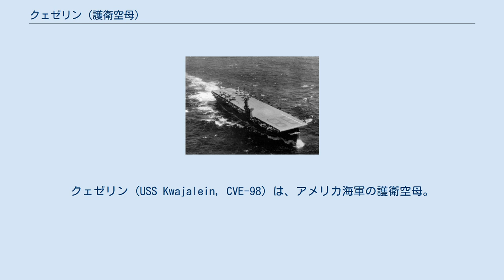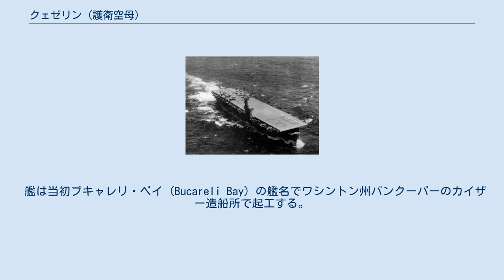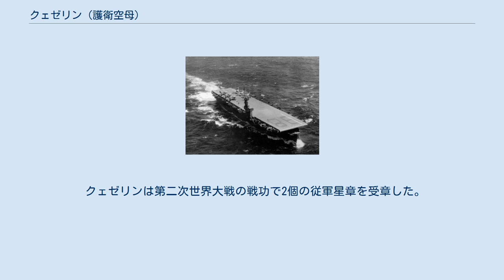クェゼリン (護衛空母)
クェゼリン (USS Kwajalein, CVE-98) は、アメリカ海軍の護衛空母。
艦名はクェゼリン環礁に因んで命名された。
 艦は当初ブキャレリ・ベイ (Bucareli Bay) の艦名でワシントン州バンクーバーのカイザー造船所で起工する。
1944年5月4日にルドルフ・L・ジョンソン夫人によって進水し、1944年6月7日に海軍に引き渡され、同日R・C・ウォーラック艦長の指揮下就役する。
 西海岸沿いに整調を行った後、クェゼリンは1944年7月19日にサンペドロを出航し、燃料、航空機、兵員を積んでエスピリトゥサント島へ向かう。
エスピリトゥサント島には8月3日に到着し、4日後にグアムへ航空機を輸送し、捕獲した日本軍の機材を本国で分析するため積み込んだ。
 サンディエゴでの修理後にクェゼリンは10月7日に出航し、補給任務に従事する。
マヌス島で戦闘準備の完了した戦闘機を積み込み11月5日にエニウェトク環礁へ向けて出航し、マニラ及びヴィサヤ諸島への攻撃を行う第38任務部隊（ジョン・S・マケイン・シニア中将）の空母に送り届けた。
その後もウルシー環礁を拠点として任務を継続し、フィリピンの日本軍に攻撃を行う空母部隊への後方支援を担当した。
12月17日にはコブラ台風に遭遇。
1945年1月を通じてクェゼリンは第38任務部隊の空母に航空機を補充し、部隊は中国及び台湾の日本軍基地を攻撃した。
クェゼリンは2月23日にサンディエゴに帰還し、オーバーホール後に補給の航空機を積み込み、3月9日に任務を再開した。
 3月から8月までクェゼリンは三回の航空機輸送任務を真珠湾から太平洋西部の前線に展開する空母部隊に対して行った。
1945年8月14日（アメリカ時間）に停戦となり、翌15日に日本の降伏が伝えられるとクェゼリンは帰還兵の輸送任務を割り当てられる。
太平洋西部へ四度の巡航を行い、「魔法の絨毯」任務は1946年2月2日にサンペドロに到着することで終了した。
4月23日にサンパブロ湾を出航したクェゼリンは三日後にワシントン州ムキルテオに到着する。
クェゼリンは1946年8月16日にワシントン州タコマで退役し、太平洋予備役艦隊入りする。
1960年4月1日に除籍され、翌年日本でスクラップとして廃棄された。
 クェゼリンは第二次世界大戦の戦功で2個の従軍星章を受章した。